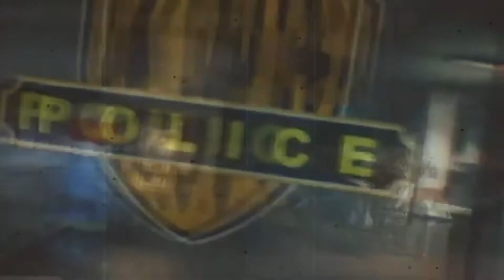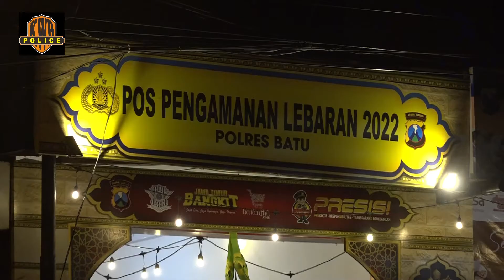polresbatu Kota Wisata Batu, Pantauan Udara Saat Malam Takbir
Kota Batu Terpantau Kondusif Dari Udara Dalam Antisipasi Malam Takbir

Polres Batu-Dalam mengantisipasi malam takbir dan arus mudik Polres Batu persiapkan 200 personil gabungan TNI maupun  Polri

Kapolres Kota Batu AKBP I Nyoman Yogi Hermawan mengatakan bahwa antisipasi pengaman takbir untuk menekan angka penyebaran Covid-19

"Alhamdulilah sampai saat ini  pukul 22:00 wib terpantau aman dan lancar serta kondusif dari sore sampe malam,dan  seluruh personil gabungan  melaksanakan kegiatan pegamanan dan patroli di sentra keramaian serta perbelanjaan serta  tempat ibadah, kami mengedukasi masyarakat untuk tidak takbir keliling,Alhamdulilah  masyarakat sangat kooperatif dengan tidak melaksanakan takbir keliling , hanya di tempat tempat ibadah saja " ungkapnya (30/04/2022)

Selanjutnya Kapolres kota Batu  AKBP I Nyoman Yogi Hermawan  menambahkan bahwa dari hasil pantauan udara terpantau kondusif dan aman situasi di ruas-ruas jalan di kota batu .

"Ada  beberapa titik   yang melaksanakan takbir keliling khususnya di desa -desa tetapi kami tetap berkoordinasi dengan Babinsa serta  Babinkamtipmas secara persuasaif dan humanis, Dan kami  melaksanakan himbauan untuk dapatnya melaksanakan takbir keliling dengan  tetap melaksanakan prokes itupun  di lokalisir sehingga tidak mengganggu kelancaran lalin dan tidak masuk di jalan  protokol dalam hal ini  kami tetap bekoordinasi dengan perangkat desa untuk melaksanakan takbir  hanya dilaksankan disektoral  jalan  desa dan kecamatan saja "jelasnya

Setelah pengamanan malam takbir Polres Batu fokus dalam pengaman pelaksanaan sholat eid yang akan di laksanakan di beberapa titik di kota Batu